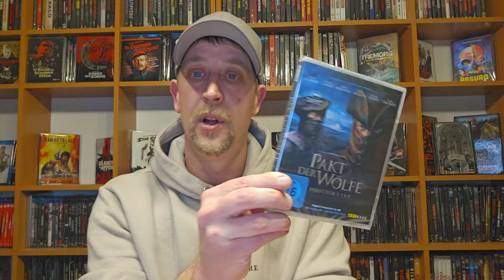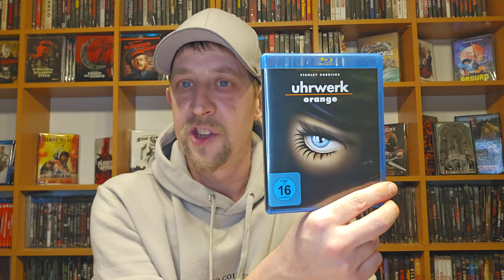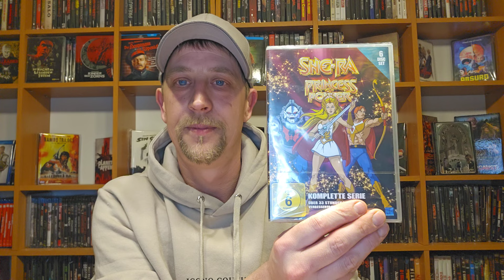Was hat Mann 1mal im Jahr++Teil 2++🎉🍻🤘